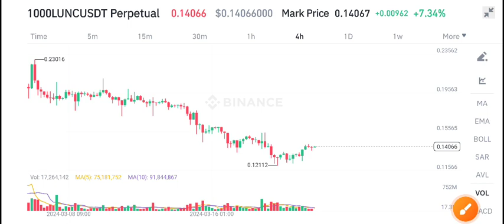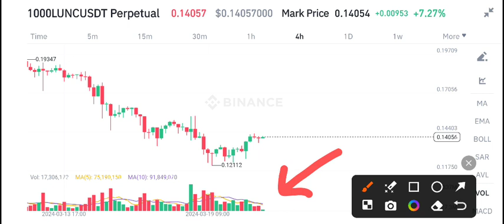Lunc Terra Classic News Today! Lunc Price Prediction